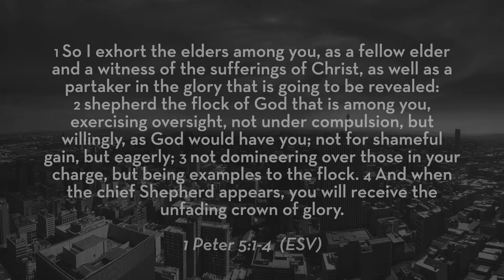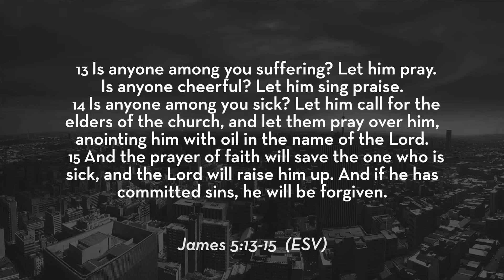Elders Update - Ministry as Essential in Lockdown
Marcus speaks about shepherding the flock of God and how Cornerstone's elders and leaders are able to work and carry out their pastoral duties now that Christian workers are seen as part of essential services. He also updates us on how we are supporting families in need while David lets us know how things are going with Rev Youth. Finally, we end off with some details on our Key Women Online event happening on 27 June.